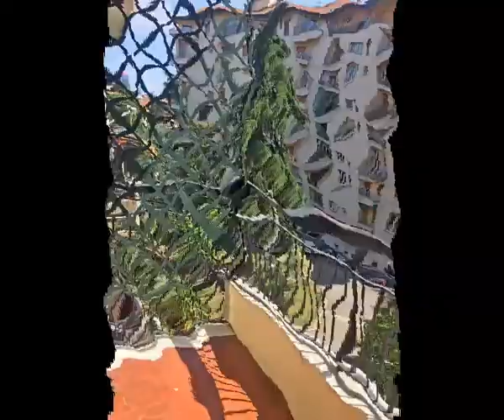Bilocale ristrutturato ed arredato via Rembrandt 67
Via Rembrandt - in stabile signorile, bilocale completamente ristrutturato ed arredato. Completo di ripostiglio, balcone, cantina. Climatizzato. Piano alto. Silenzioso.
Canone di locazione mensile 1000€+150€ di spese condominiali (comprensive di riscaldamento)
Cauzione tre mesi pari a 3000€
Ogni agenzia è autonoma e ha un proprio titolare.
I nostri orari di ufficio sono da lunedì al venerdì dalle ore 9:00 alle 12:30 e dalle 14:30 alle 20:00. Il sabato dalle 9:00 alle 12:30.